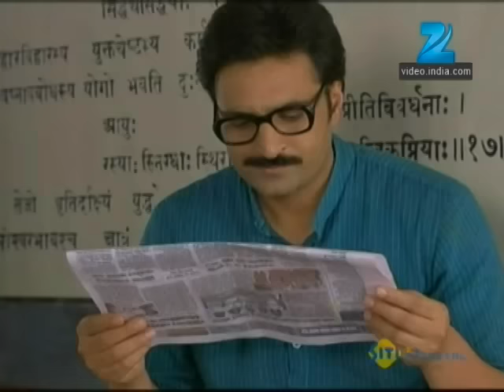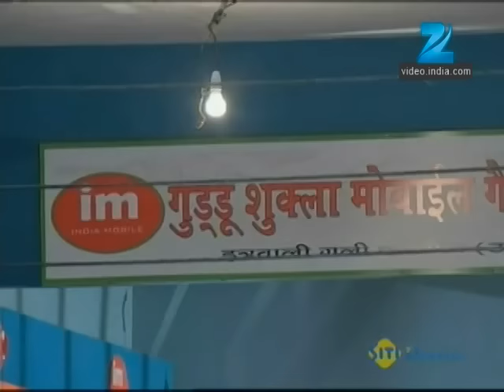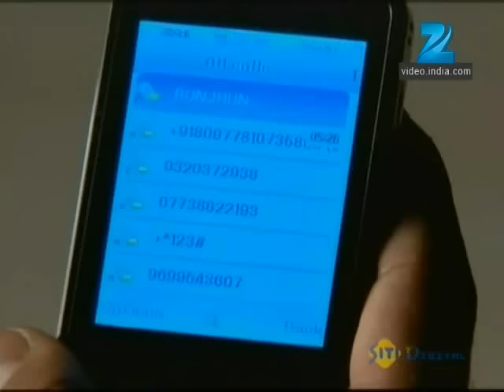क्यों हुई लड़ाई Vishnu और Kalsanwali की? | Bhagonwali Baante Apni Taqdeer | Episode 222 | Zee TV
क्यों हुई लड़ाई Vishnu और Kalsanwali की?